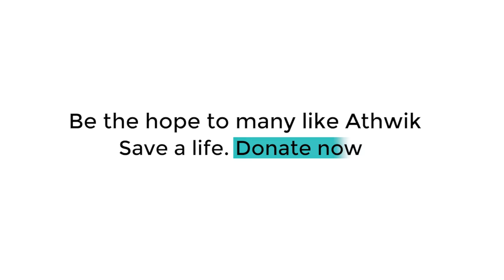UP Unlock: यूपी में शुरुआत ऐसी है, तो आगे भगवान ही मालिक हैं!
उत्तर प्रदेश के मुख्यमंत्री योगी आदित्यनाथ ने राज्य में फुल अनलॉक का ऐलान किया है. अब बस प्रदेश में नाईट कर्फ्यू ही जारी रहेगा. बता दें कि यूपी के चार जिलों, लखनऊ, मेरठ, गोरखपुर और सहारनपुर में भी लॉकडाउन हटा दिया गया है.